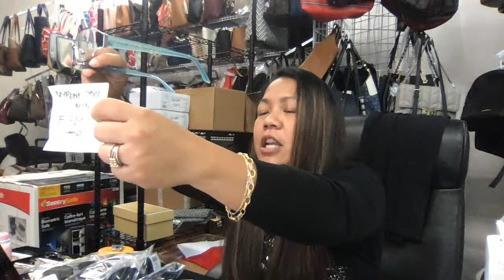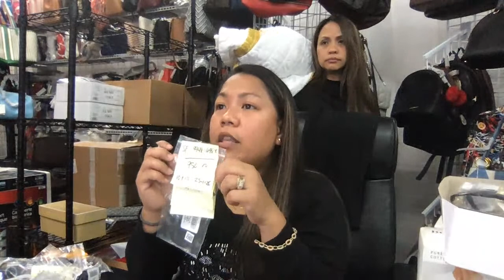MIXED SALE - DONBEL USA LIVE SELLING (DONBEL US BRANDED ITEMS PAGE DELETED BY FACEBOOK META)